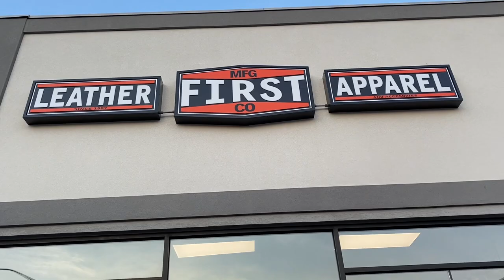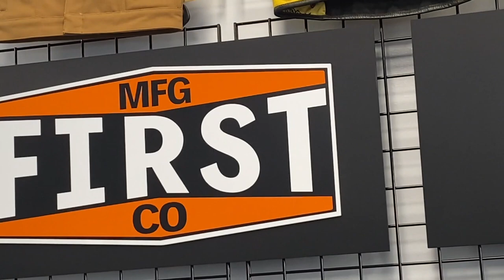Bike Night @ First Manufacturing Co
A ride out to Long Island for a bike night hosted by First Manufacturing Company leather riding apparel. Cycle fanatix Glen and I rode our Harley's to the event and met up with great people over there. Some subscribers came out to say hello and have a good time. The flagship store has some great leather !

Thanks to :
NCS MUSIC
Versace -

Bike set-up
The lights I changed on the Harley Electra Glide :